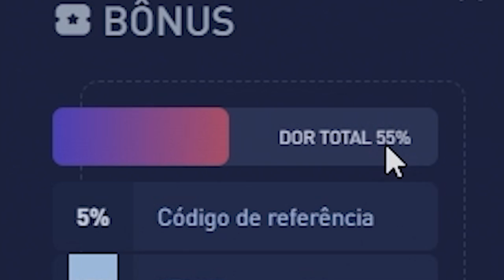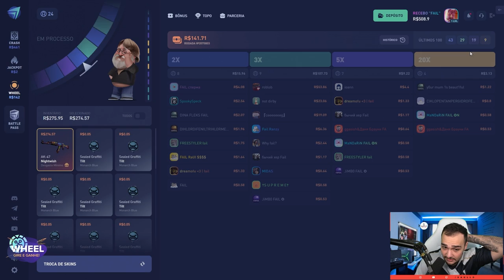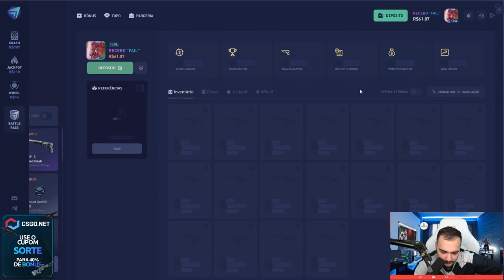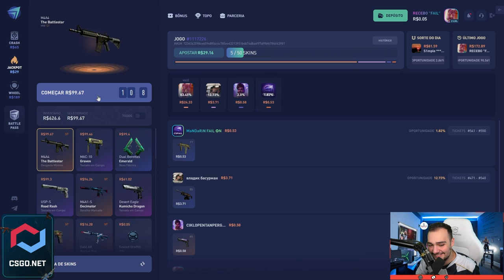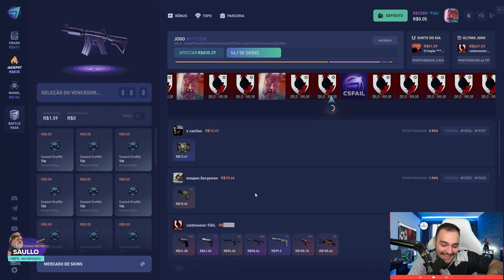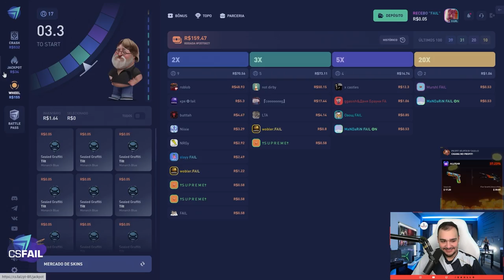fui ROUBADO por um INSCRITO na TRAIRAGEM em LIVE!